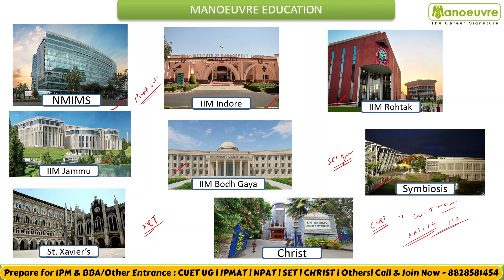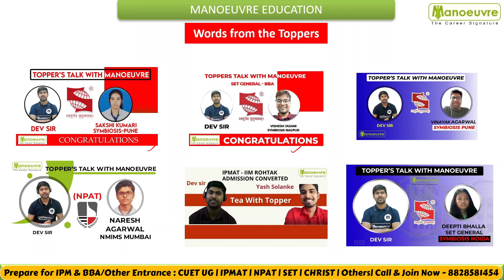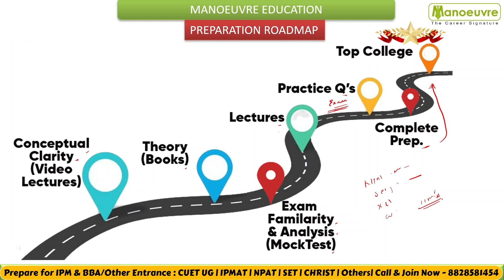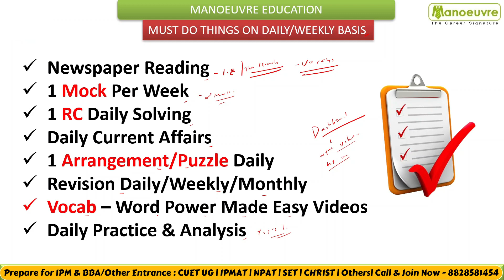NPAT| IPMAT| SET GENERAL| CUET | Others - BBA 2024 - Crash Course Batch Launched - At Andheri Center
Unlock success with our Crash Course Batch designed for optimal preparation! 🚀 Aim for the top BBA colleges.
👉 Act fast! Limited seats available. Join now and secure your spot.

Call/WhatsApp on :
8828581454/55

CLASSROOM COACHING :-
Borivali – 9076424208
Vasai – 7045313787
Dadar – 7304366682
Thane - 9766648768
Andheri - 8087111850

Follow the link for BBA Entrance  Full Course Program : -

Follow the link for BBA Entrance Books (Study Materials) Program : -

Follow the link for BBA Entrance Mock Test Program : -

Manoeuvre Education